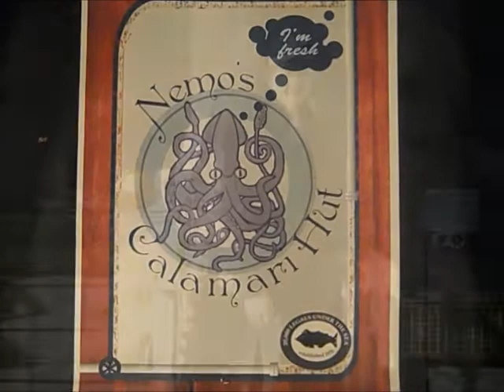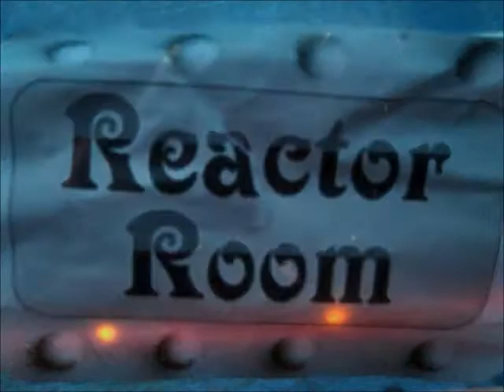Nemo's Calamari Hut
Home Haunt for Halloween 2012 featuring Steampunk 20,000 Leagues decor and animatronics